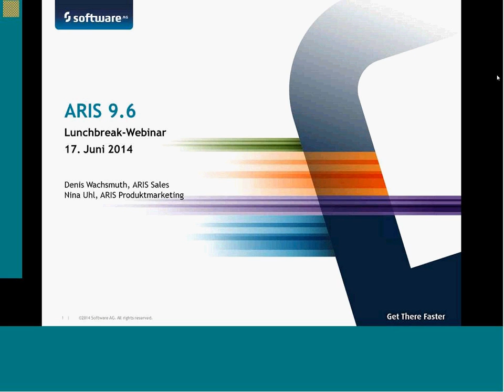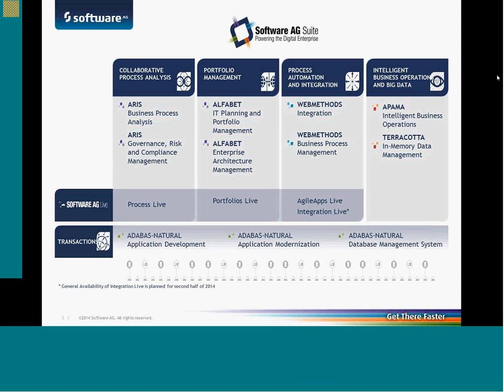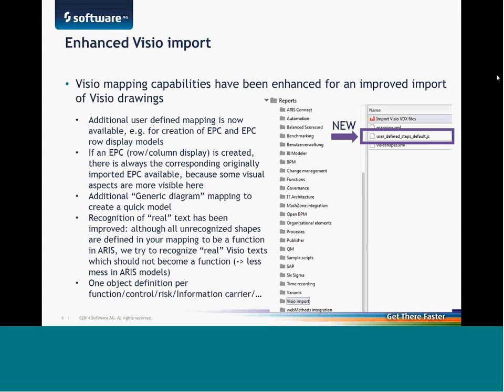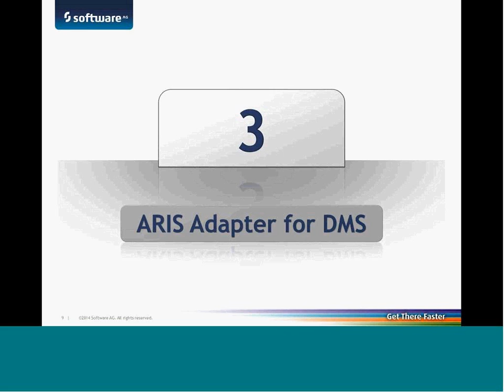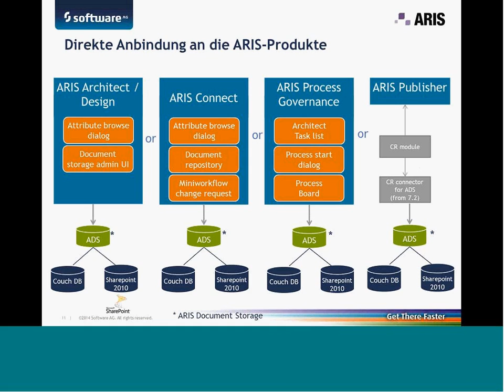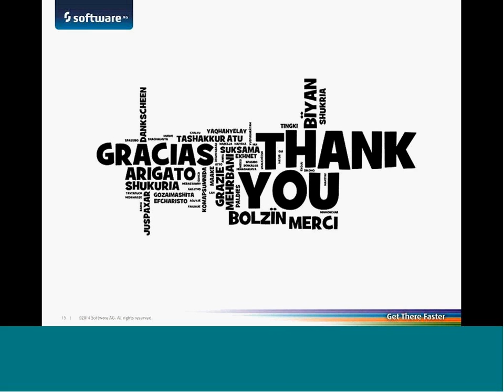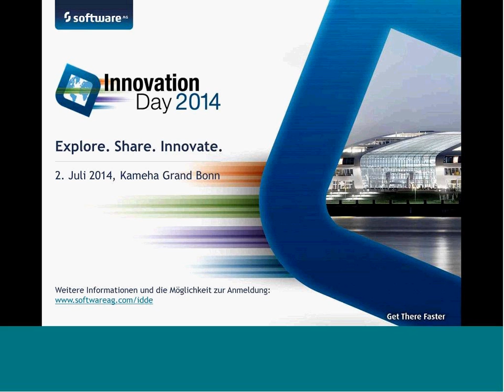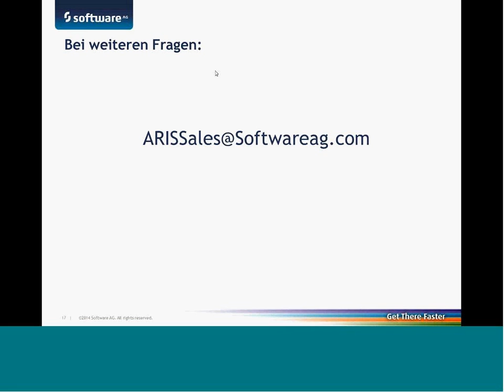Lunchbreak-Webinar: ARIS 9.6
Die Business Process Platforms der Software AG basieren auf ARIS und bieten Ihnen eine Umgebung zur Prozessoptimierung, die ganz auf Zusammenarbeit setzt. Profitieren Sie von transparenten, gesteuerten, leicht bedienbaren und agilen Prozessen. Stellen Sie Fachabteilungen und IT die Werkzeuge zur Verfügung, die sie brauchen, um in Einklang mit Ihren Regeln für Governance gemeinsam Geschäft und IT durchgängig zu optimieren. Die Ergebnisse sind greifbar: niedrige Kosten, ausgezeichnete Qualität, hoher Durchsatz, schnelle Reaktionszeiten und proaktive Fehlerkorrektur.